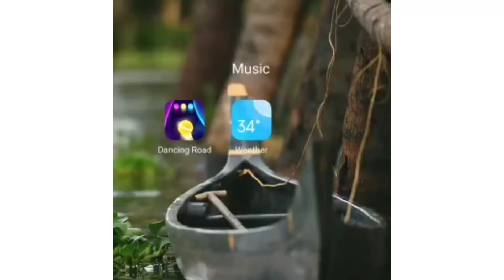Dancing road / game play / new and simple game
Asalamualikum
everyone in this video I am playing dancing road game